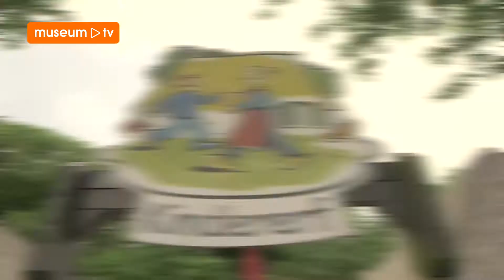Promo: Nederlands Openluchtmuseum Arnhem in de zomer - MuseumTV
Het Openluchtmuseum in Arnhem biedt een inkijkje in de rijke Nederlandse geschiedenis.